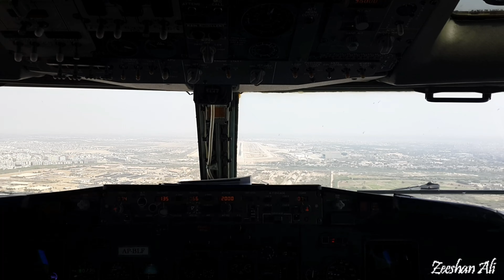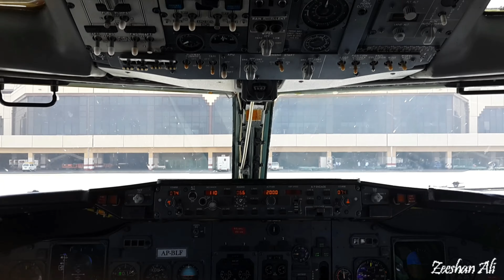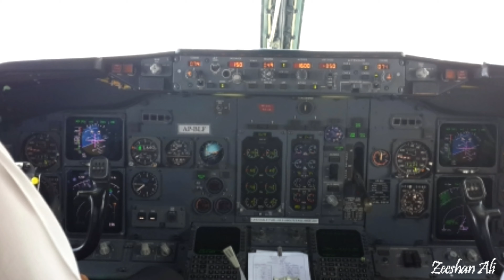Air Indus | B737-300 | Landing at Jinnah International Airport | With ATC | Karachi | Pakistan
This Video was Made on 25th Feb 2014 coming from Faisalabad on Air Indus B737-300, This was the Inaugural flight to Faisalabad.

I was very lucky to be a part of it and got a chance to be in the cockpit and film this Video.